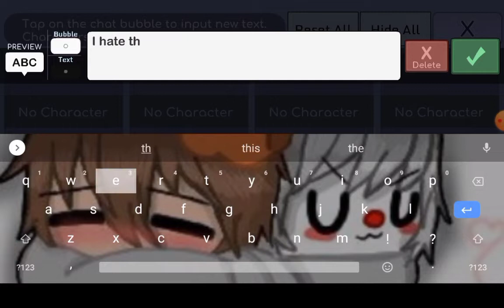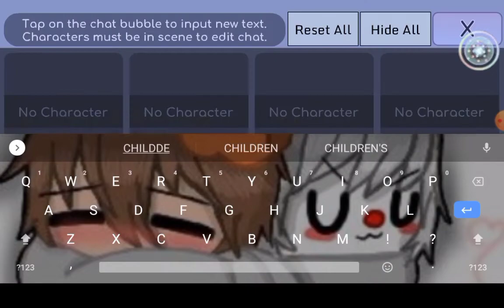cursed ships in gacha life ;-;